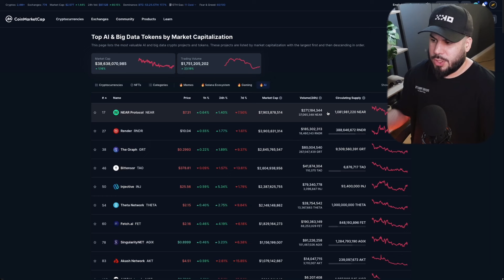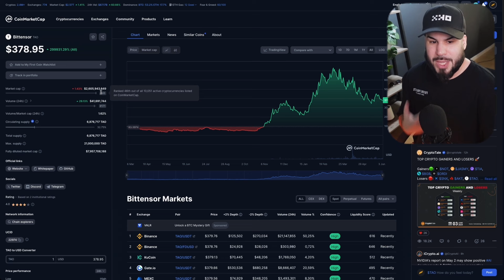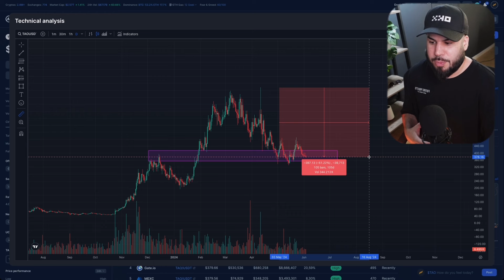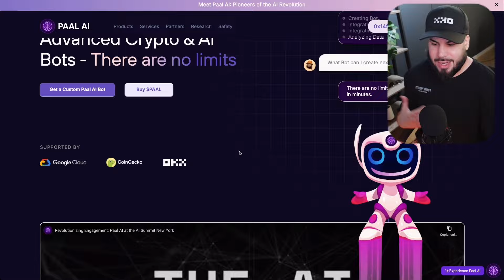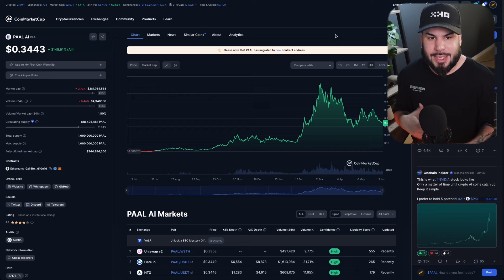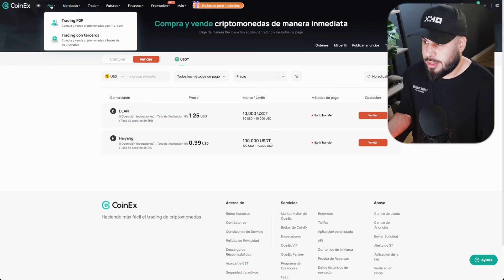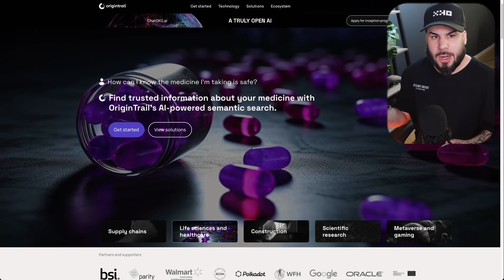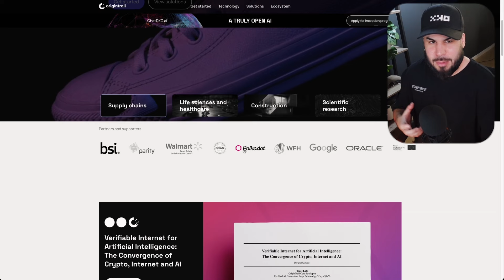TOP 3 MEJORES CRIPTOMONEDAS DE INTELIGENCIA ARTIFICIAL 🚀 MULTIPLICA TU DINERO EN 2024 ✅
💸 ¿Quieres hacer Trading sin gastar tu dinero? 💸

🚀 ¿Quieres una Cuenta de Fondeo? ✔️💸

🚀 Mejores NeoBancos (Alternativas a Revolut) 💥

💯 Y si quieres Formarte Con Nosotros en el mundo del Análisis de Mercados Financieros y Criptomonedas, de la mano de Profesionales Titulados en el Sector, para poder Maximizar Tus Ganancias mientras nuesto equipo te acompaña día a día , mándame un mensaje aquí sin compromiso

🔒 ¡Guarda Tus Cryptos a Salvo! 🔒